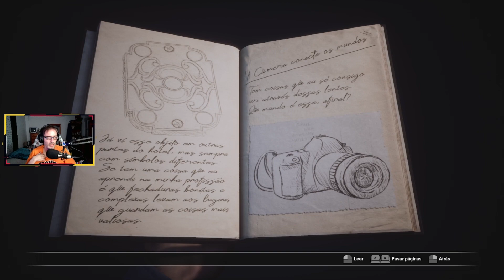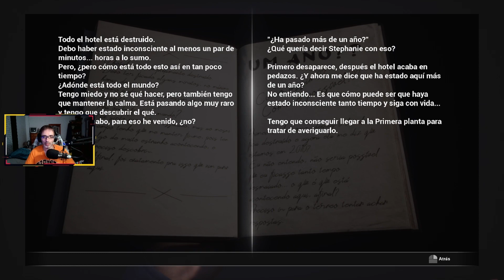1 AÑO || FOBIA: ST. DINFNA HOTEL GAMEPLAY ESPAÑOL PC || EP02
FOBIA: ST. DINFNA HOTEL 1,53€

Pasado, presente y futuro se enfrentan en el juego Fobia: St. Dinfna Hotel. Explora un hotel en distintas líneas temporales y descubre la historia de una secta fanática y tu papel en sus planes.